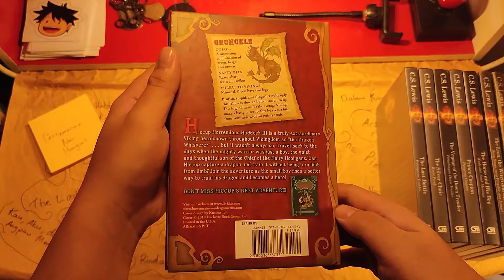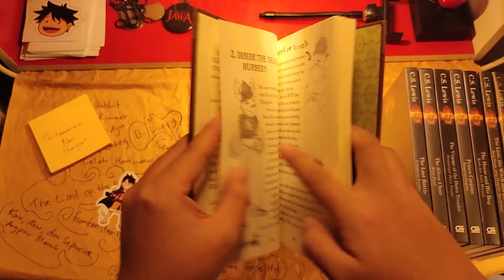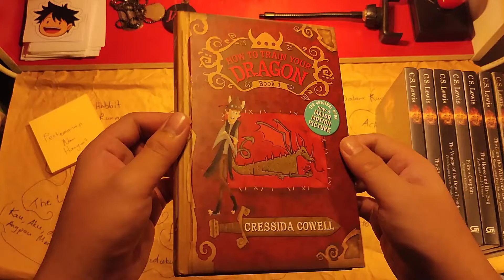Persahabatan Manusia dan Naga - Ngintip Novel How to Train Your Dragon Book 1 Cressida Cowell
Ngeliat tipis-tipis novel How to Train Your Dragon Book 1 oleh Cressida Cowell terbitan Little, Brown and Company

Blurb:
Hiccup Horrendous Haddock III, the quiet and thoughtful son of the Chief of the Hairy Hooligans, tries to pass the important initiation test of his Viking clan by catching and training a dragon. Can Hiccup do it without being torn limb from limb?

Join his adventures and misadventures as he finds a new way to train dragons--and becomes a hero. This action-packed, hilarious, and perfectly illustrated novel is a modern classic beloved by millions across the globe.